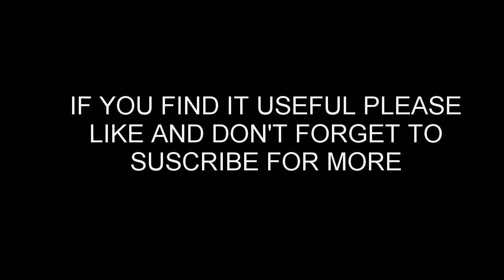wall collapse free green screen animation 720p HD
free green screen animation